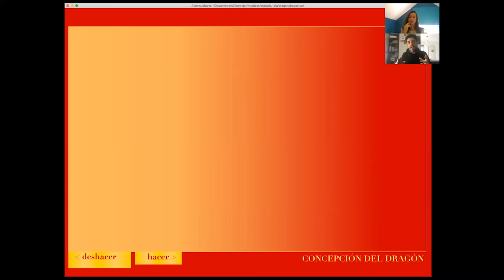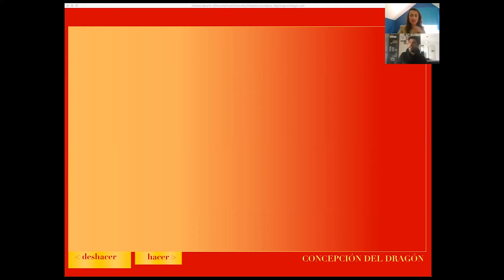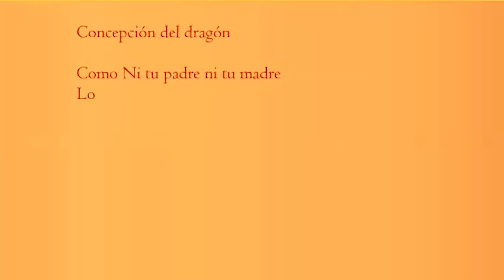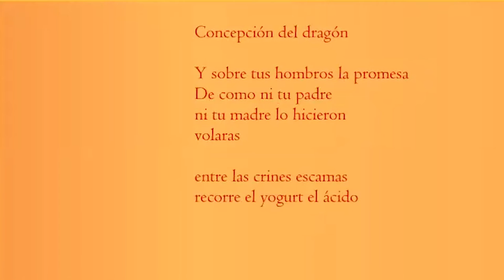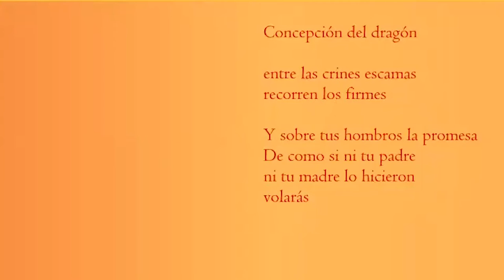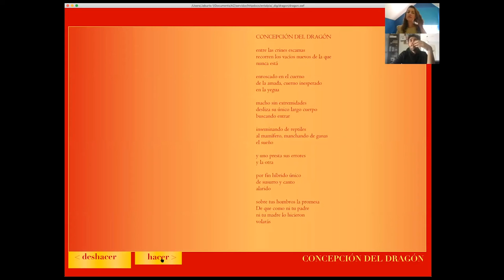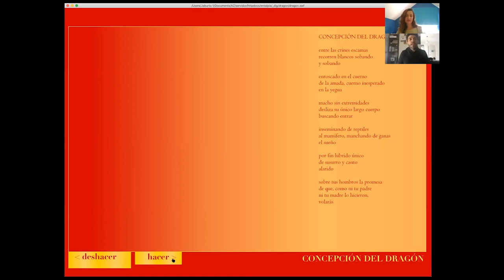Entrevista a José Aburto sobre "Concepción del Dragón"